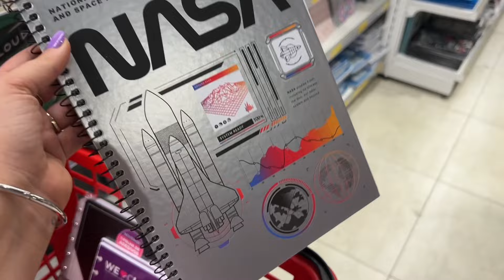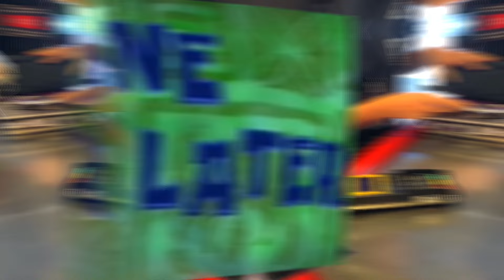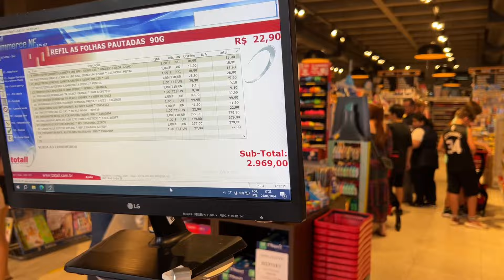ELE PEGOU TUDO QUE VIU NA PAPELARIA| PAPELARIA ART PEL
Meu irmão pegou a lista de material escolar 2024 dele. O que achou das compras dele!?